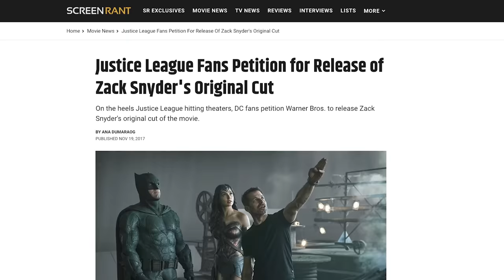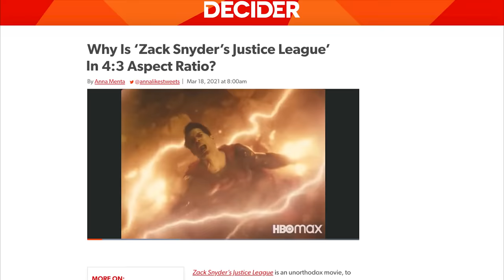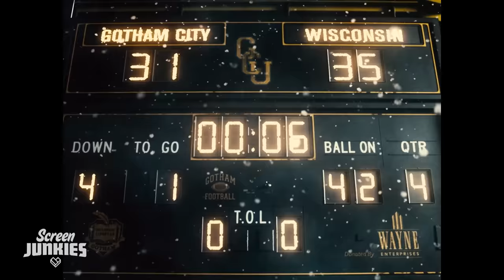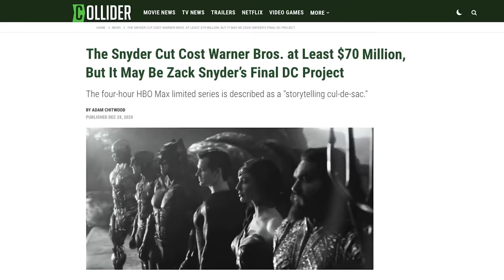Honest Trailers | Zack Snyder's Justice League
►►Get Crash Bandicoot: On the Run and discover more on Google Play

Voice Narration: Jon Bailey aka Epic Voice Guy
Title Design: Robert Holtby
Written by: Spencer Gilbert, Danielle Radford, & Lon Harris
Produced by: Spencer Gilbert
Edited by: Kevin Williamsen
Post-Production Supervisor: Emin Bassavand
Director of Video Production: Max Dionne
Associate Producer: Ryan O'Toole
Executive Producer: Roth Cornet